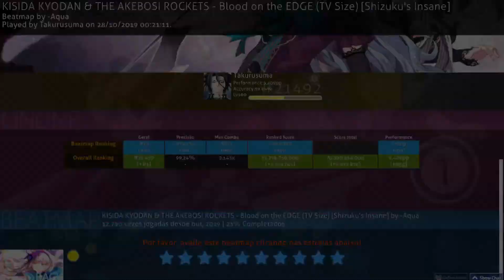[Osu!] KISIDA KYODAN - Blood on the EDGE (TV Size) [Shizuku's Insane] HDHR | Liveplay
I like this FC